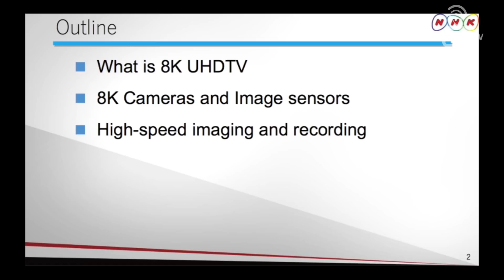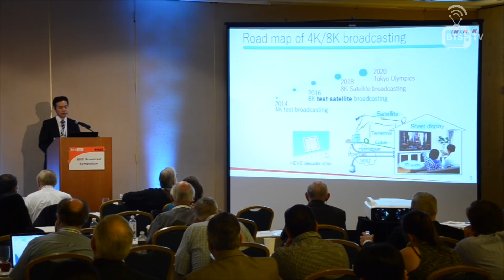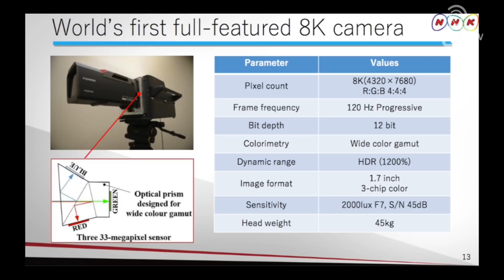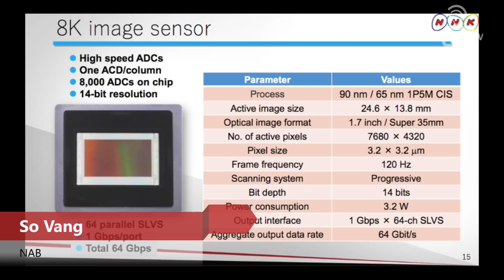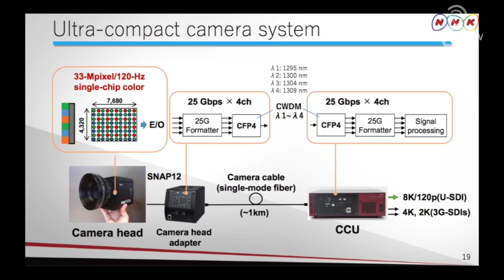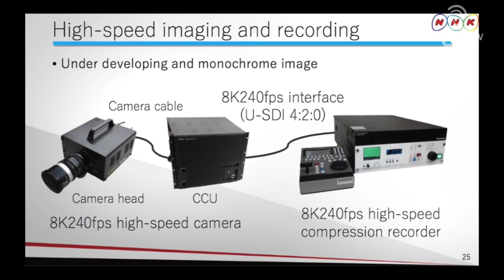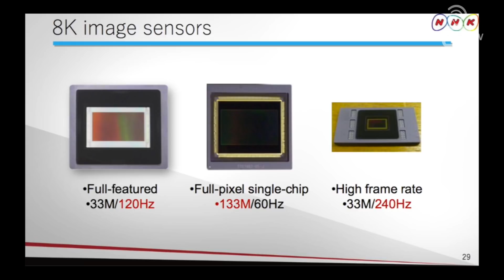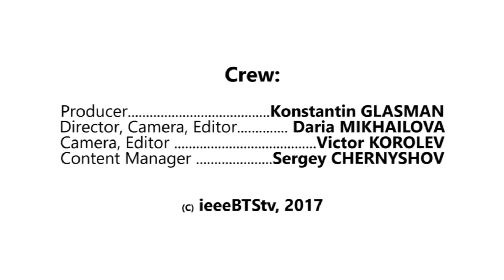Development of 8K UHDTV Cameras and Image Sensors. Hiroshi Shimamoto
Development of 8K UHDTV Cameras and Image Sensors for Full-featured 8K, Compactness, and High-speed Imaging and Recording

Hiroshi Shimamoto
NHK